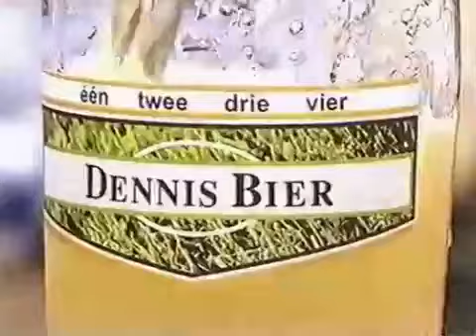1-2-3-4 Dennis Bier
Voor het EK 2000 nam Harry Vermeegen de single 1-2-3-4 Dennis Bier op. De tekst verwijst naar voetballer Dennis Bergkamp. Het tekst werd geschreven door Guus Meeuwis en de muziek van Ad Kraamer. 1-2-3-4 Dennis bier stond nr. 14 in de Single Top 100.

De Regenjas | 2000